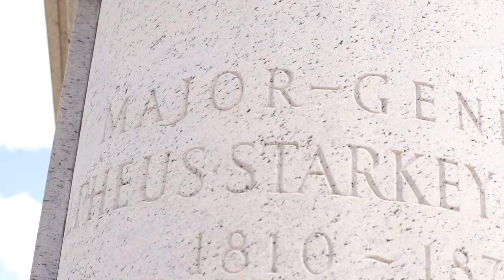Daylin Neohop - La. La. La. (Shot by R&B)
Video shot in Detroit
Showing love from Arizona
Producing a energy only you can feel.
Connecting Good Vibes Around the heart of Phoenix Arizona.
Creative @Hdracy was born n Raised.